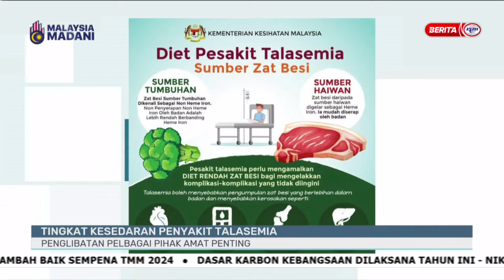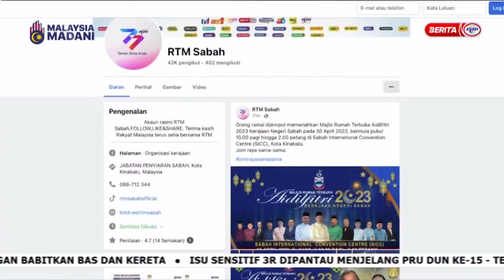10 JULAI 2023 -I-DUSUN